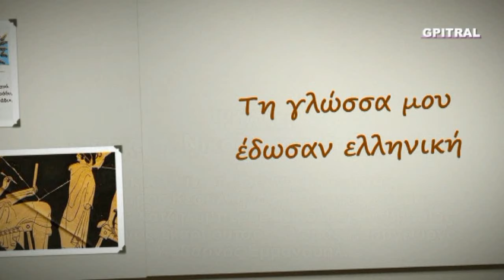Άγιος Μάξιμος Ομολογητής 21 Ιανουαρίου απολυτίκιο subtitles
Ο Άγιος Μάξιμος ο Ομολογητής εορτάζεται από την Ορθόδοξη εκκλησία την 21η Ιανουαρίου και ψάλλεται το απολυτίκιο "Θείου Πνεύματος, τη επομβρία, ρείθρα έβλυσας, τη Εκκλησία, υπερκοσμίων δογμάτων πανεύφημε, θεολόγων δε του Λόγου την κένωσιν, ομολογίας αγώσι διέλαμψας. Πάτερ Μάξιμε, Χριστόν τον Θεόν ικέτευε, δωρήσασθσι ημίν το μέγα έλεος."...